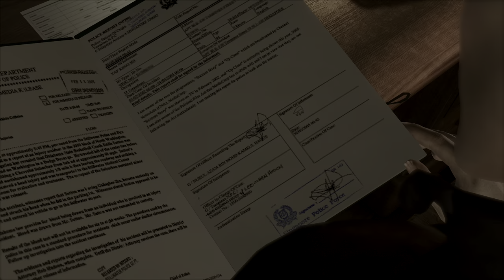Heavy Rain - Walkthrough 2K 60FPS HDR - Killer's Place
🎮 “Heavy Rain” is an action-adventure game developed by Quantic Dream. Set in a near future New York City, the game revolves around the mystery of the Origami Killer, a serial killer who uses extended periods of rainfall to drown his victims. The game is known for its interactive drama and action-adventure gameplay, where the player’s choices and actions affect the narrative. It features four different characters, each with their own perspective and motivations. Prepare for a gripping psychological thriller filled with innumerable twists and turns.

🎥 This video is made available under the Creative Commons license on YouTube, providing you with the freedom to share, remix, or use it in your projects without the need for attribution. If you'd like to add an assignment to my channel, I'd be grateful.

💰 Did you like my work? Any amount will help me maintain the quality of the videos and channel.

Bitcoin Adress: bc1qn4q2nn4a5p4a2jgwjxmy5g0p5s2xcz598s57py
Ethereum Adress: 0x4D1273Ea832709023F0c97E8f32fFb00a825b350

🖥️ My Computer:

Video Card: Nvidia Geforce RTX 3080 Ti Galax SG
Cooling System: Water Cooler Lian Li Galahad 240mm
Monitor: Asus Tuf VG27AQL1A WQHD IPS 170Hz HDR 400 1ms G-Sync